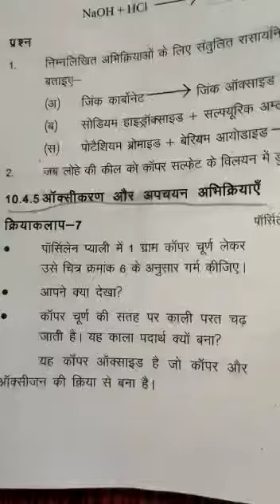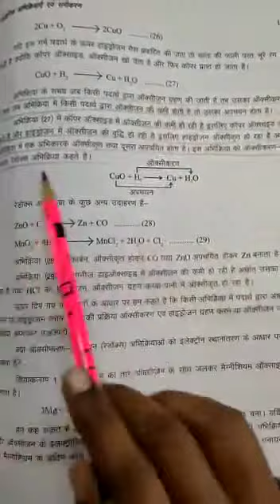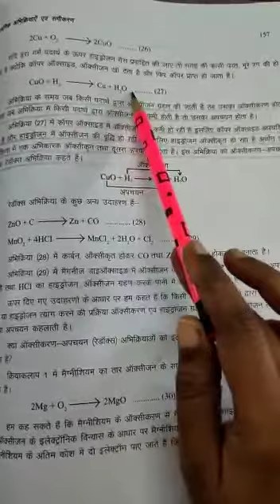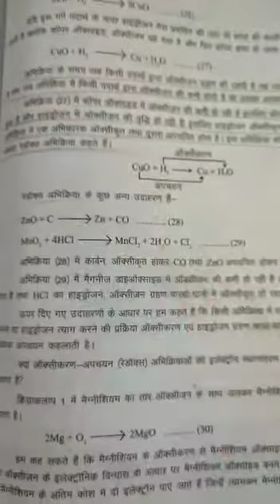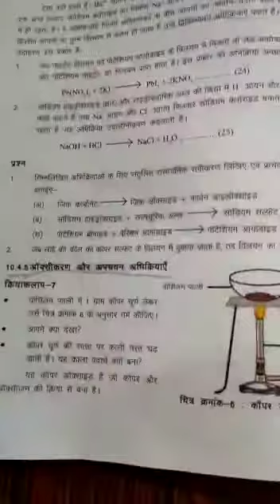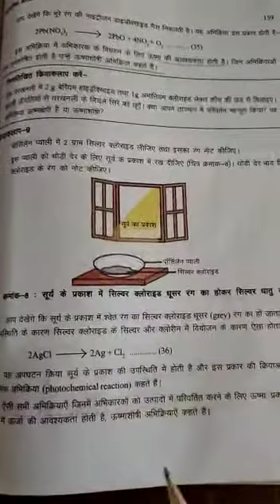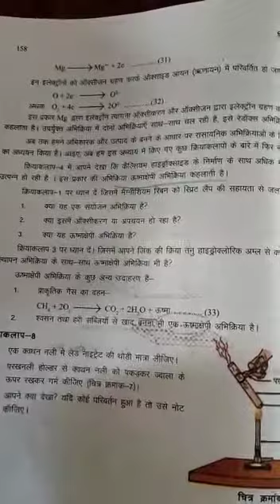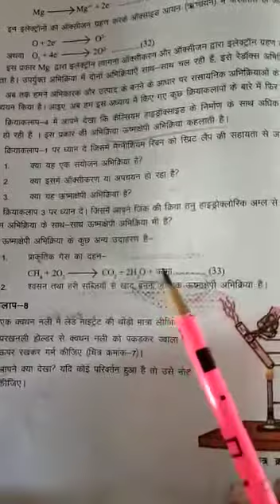CLASS IX SCIENCE CHEMISTRY JANUARY VIDEO 5